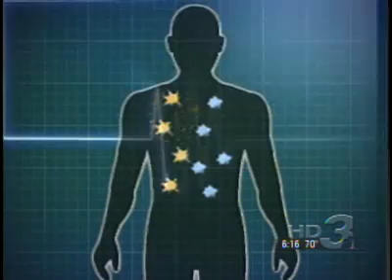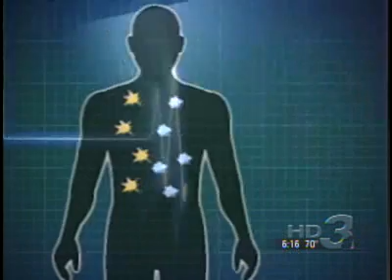Fuel & Salt Water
Technology can provide a "free" fuel source. Tesla technology provides a world energy supply for free after equipment is purchased; entire home's electricy provided every day for FREE. But, Salt Water? -- Take a look.